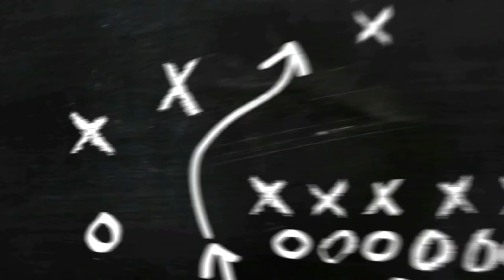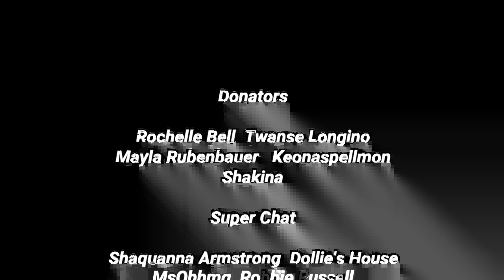Greenleaf Season 5 Ep. 1-3 "The First, Second, and Third Day" (REVIEW)